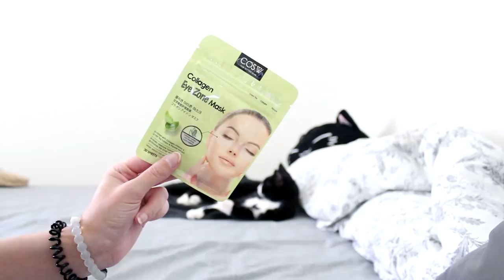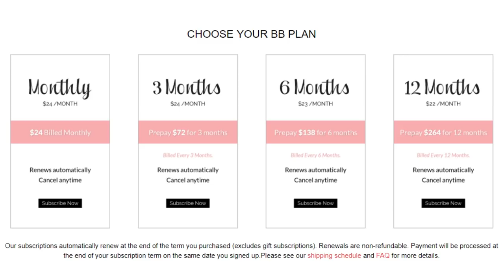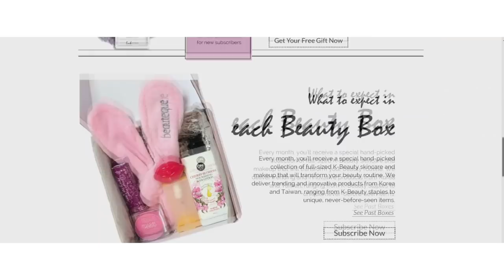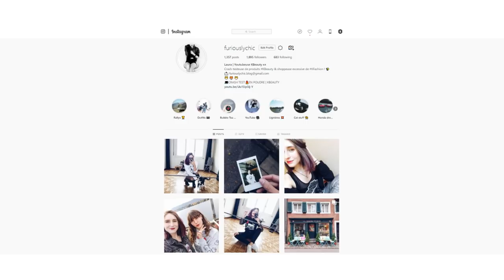BOX KBEAUTY 📦 LE BILAN 2 ANS APRÈS | UNBOXING BEAUTEQUE ✨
Annyeong ! Déroule-moi ↓↓ ✨
Déjà 2 ans et demi que je suis abonnée à une box KBeauty ! 🙈 Il s'agit de Beauteque... Je te fais mon bilan 2 ans après et bien entendu, unboxing de la box d'octobre ! 💙

Ma vidéo se compose de la manière suivante :
- Unboxing
- Prix
- Service client
- Livraison
- Frais de douane

Les boxs Beauteque sont disponibles ci-dessous 👇
(c'est un lien de parrainage)

💄💕 Où acheter ses produits de beauté coréens ?